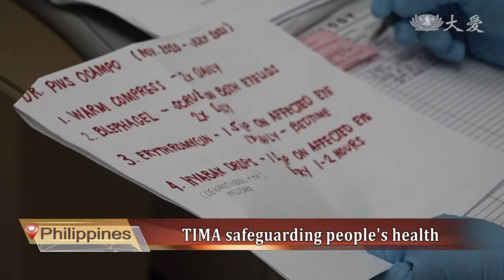【Da Ai Phil News】20211029 Safeguarding A Couple's Health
Tzu Chi Eye Center helped a cancer patient undergo eye biopsy procedure. During the checkup, it was found out that her husband also suffers from cataracts. Tzu Chi Eye Center helped the couple receive their needed medical attention and care.